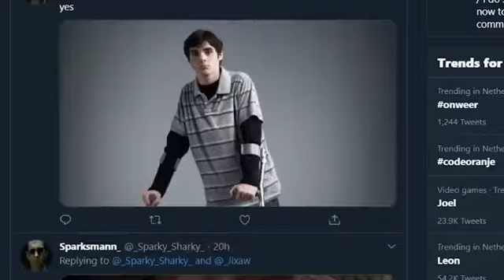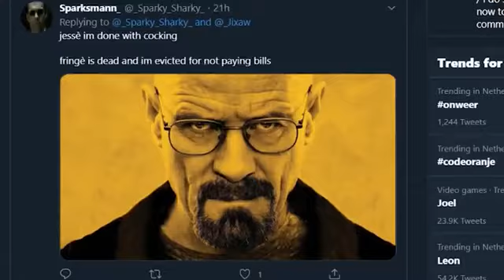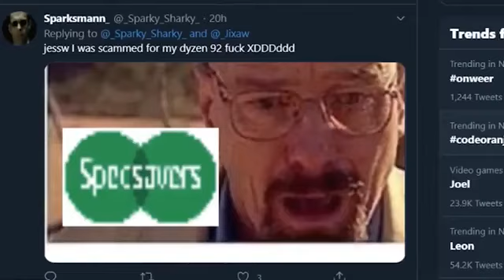BREAKING BAD EPIC STYLE??!?!?!?!!